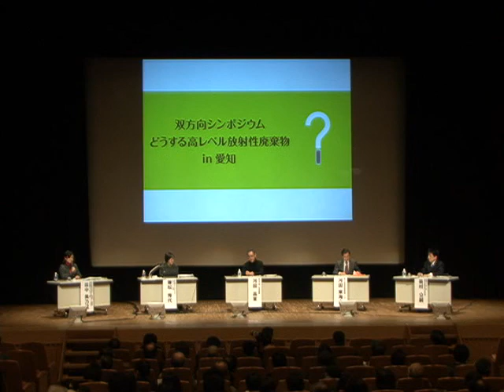双方向シンポジウム どうする高レベル放射性廃棄物 in 愛知（討論２）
双方向シンポジウム　どうする高レベル放射性廃棄物　in　愛知（討論）
平成23年1月30日（日）13:30～17:00開催
なお、シンポジウムの概要は以下の経済産業省ＨＰにてご覧いただけます。